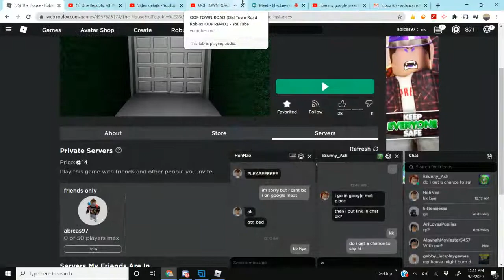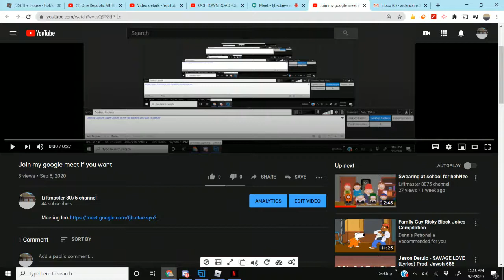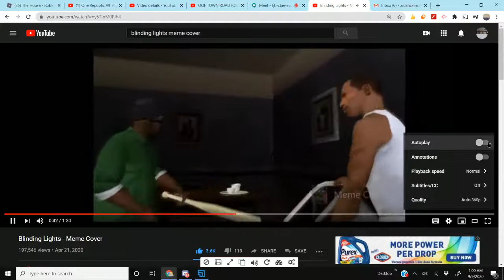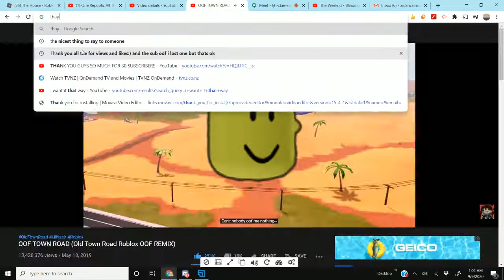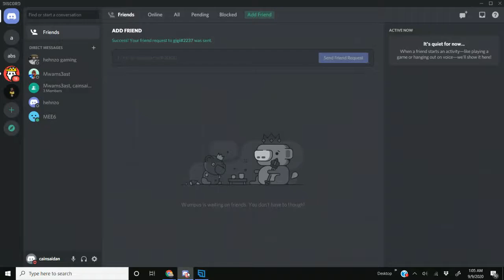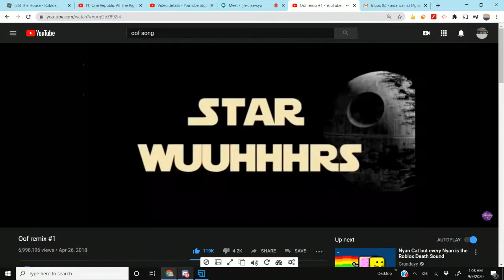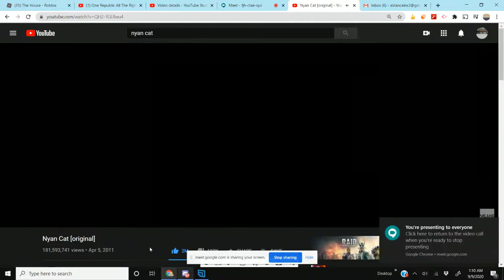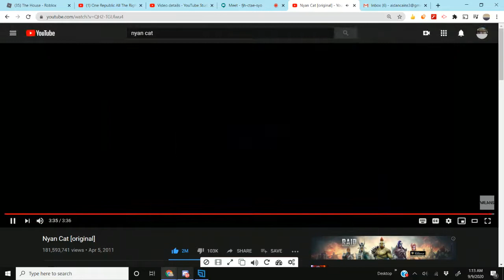Random video for jessa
OOOOOOOOOOOOOOOOOOOOOOOOOOOOOOOOOOOOOOOOOOOOOOOOOOOOOOOOOOOOOOOOOOOOOOOOOOOOOOOOOOOOOOOOOOOOOOOOOF